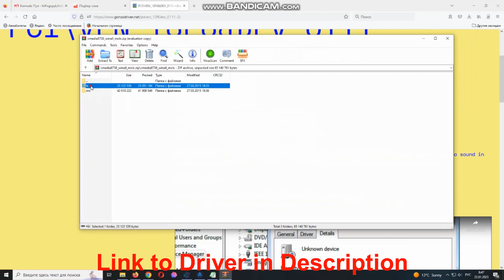PCI\VEN_13F6&DEV_0111 Drivers // C-Media Electronics Inc CMI8738/CMI8768 PCI Audio Driver download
PCI\VEN_13F6&DEV_0111 it’s a C-Media Electronics Inc CMI8738/CMI8768 PCI Audio.